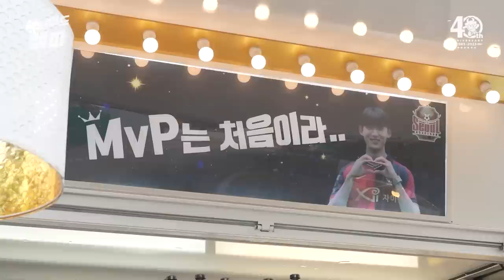비하인드 챔파 | 추석 선물은 승점 3점으로 | 수원FC 원정 대비 훈련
GS 챔피언스파크 속으로!
생생하게 지켜보는 선수들의 훈련 장면